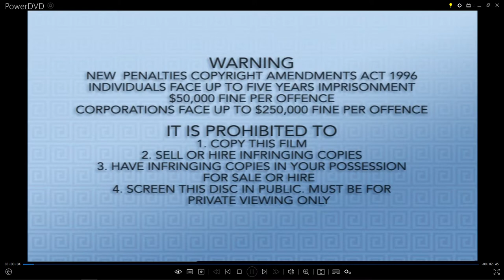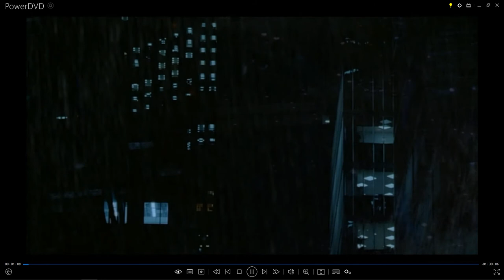Opening to My Big Fat Greek Wedding Australian DVD